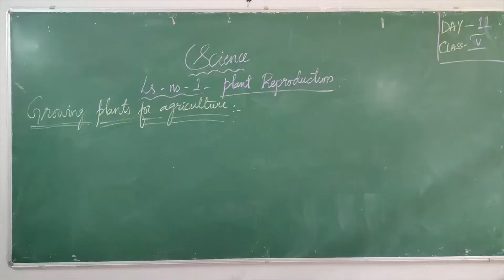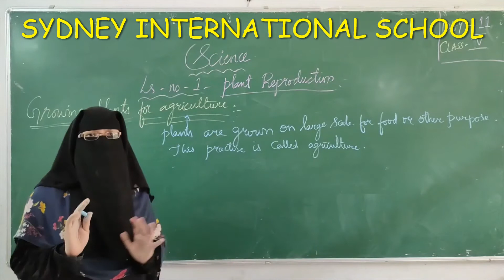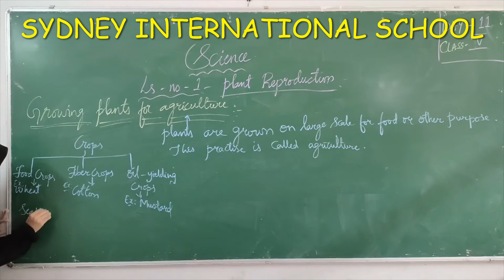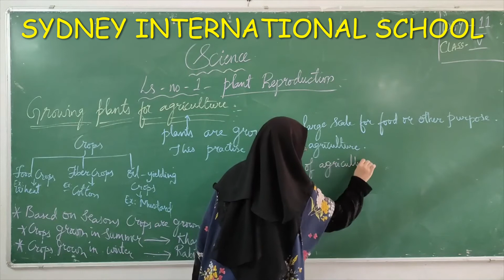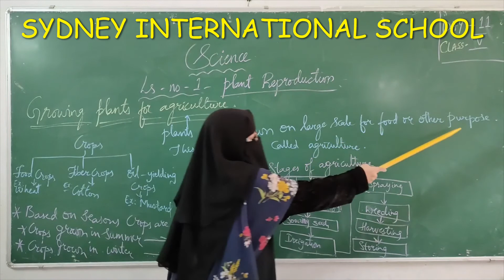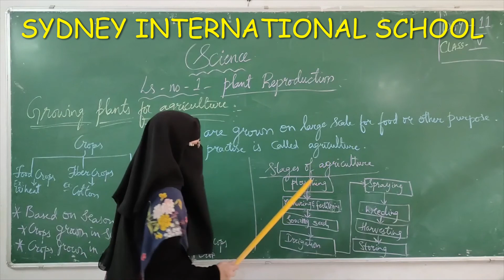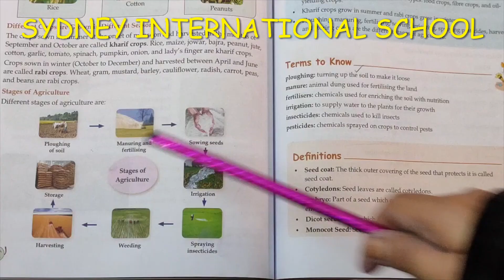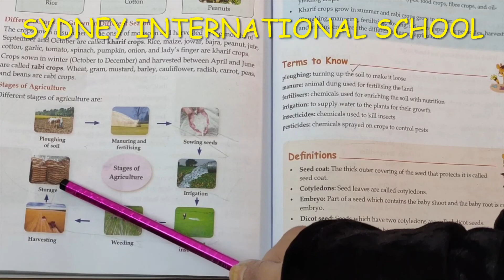CLASS 5 SCIENCE DAY 11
SYDNEY INTERNATIONAL SCHOOL
CLASS 5
SUBJECT SCIENCE
DAY 11